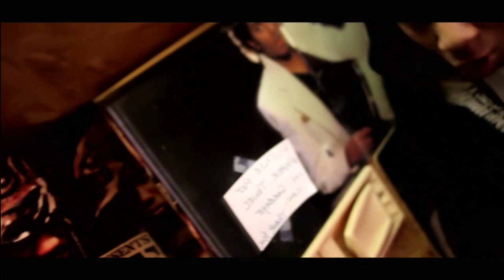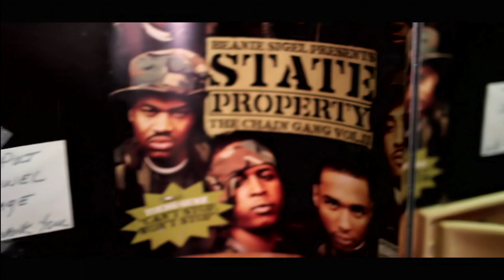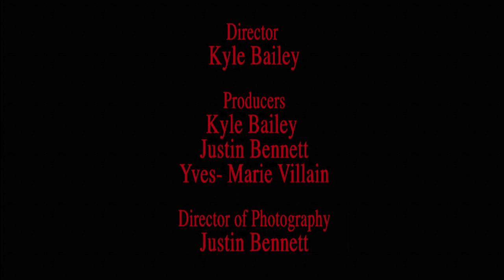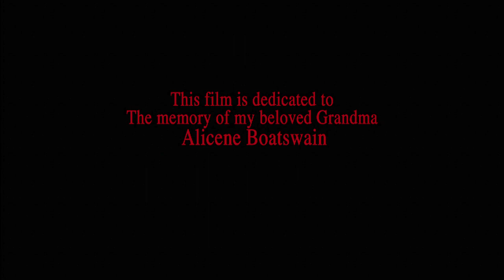In the Now - BreezandSP - Directed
Written and produced by Kyle Bailey. Starring SP, Breeze, and Liana Banks.
Edited by Tanaya Rivers.